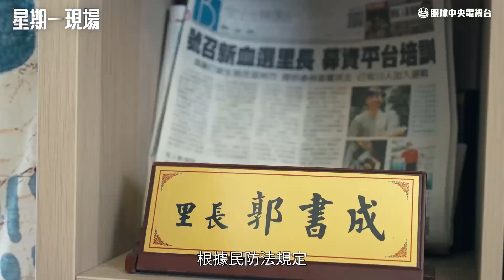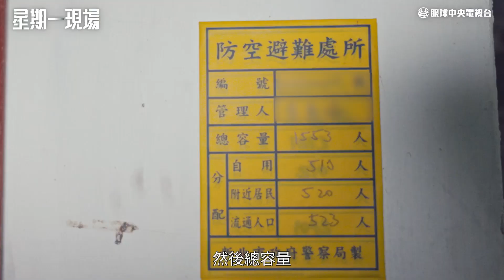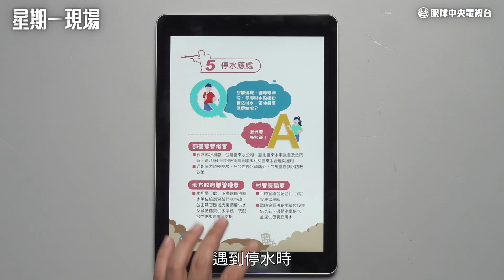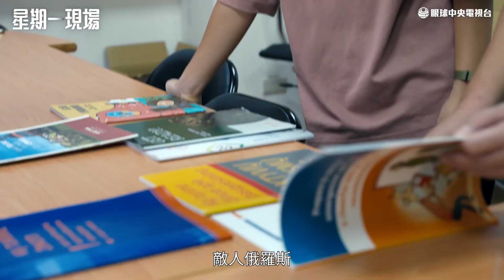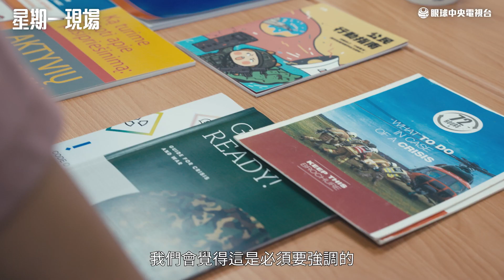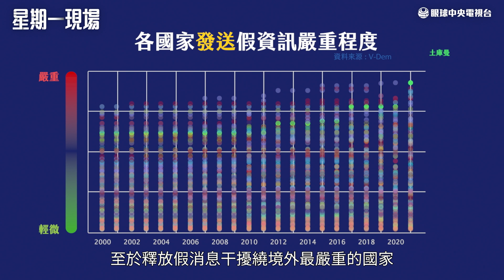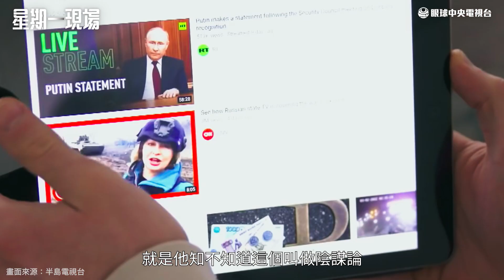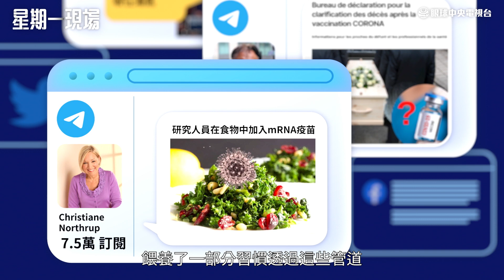【星期一現場】兩岸若開戰 你我準備好了嗎？｜眼球中央電視台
如果有一天，兩岸真的開戰……
你知道要怎麼找到距離你家最近的防空避難所嗎？
手無寸鐵的人民又要如何保護自己與家人安全？
除了避難，我們還可以做到什麼共同抵禦外敵的準備嗎？
跟著《星期一現場》的鏡頭，帶大家看看你我可以在戰爭中扮演什麼角色？